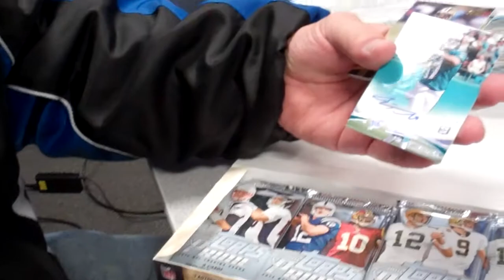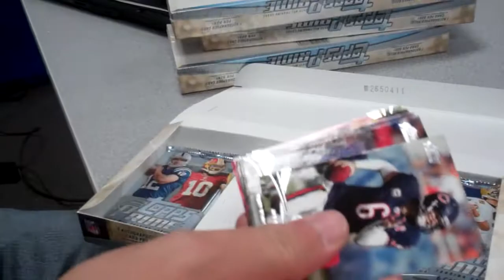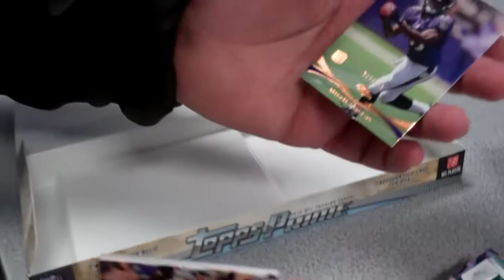2012 TOPPS PRIME FOOTBALL CASE BREAK BOX 3 OF 6 @ SPORTSCARD CENTRAL 11-6-2012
2012 TOPPS PRIME FOOTBALL CASE BREAK BOX 3 OF 6 @ SPORTSCARD CENTRAL 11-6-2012